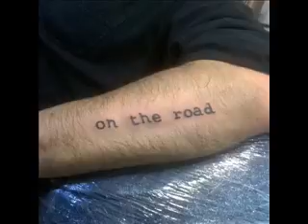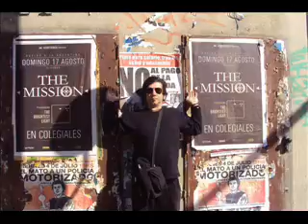Nelson Diaz en cx 30 Radio Nacional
Entrevista realizada por Alberto Silva al narrador, poeta y periodista, Nelson Díaz (el hombre de negro) en el programa "Puntos de Vista" de Amargueando CX 30 Radio Nacional (Uruguay)